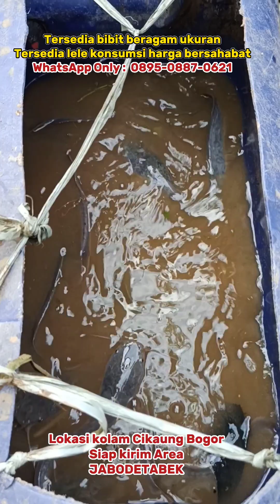Vlog - Ternak Lele Bibit&konsumsi, yuk diorder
Mau order atau kerjasama lainnya WA : 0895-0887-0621